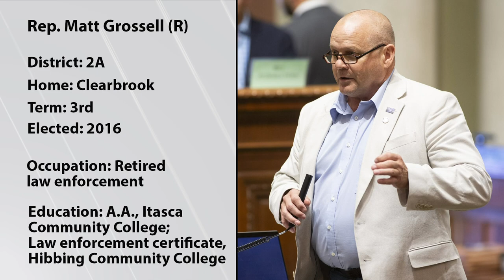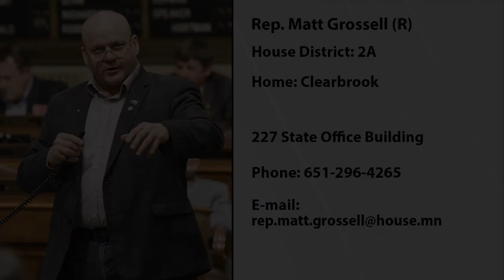Informational interview with Rep. Matt Grossell (R-Clearbrook)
Minnesota House members Rep. Matt Grossell (R-Clearbrook) shares some thoughts on the upcoming 2022 legislative session in this informational interview.